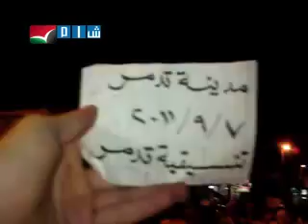حمص - تدمر - يا حمص حنا معاكي للموت مسائية 7-9